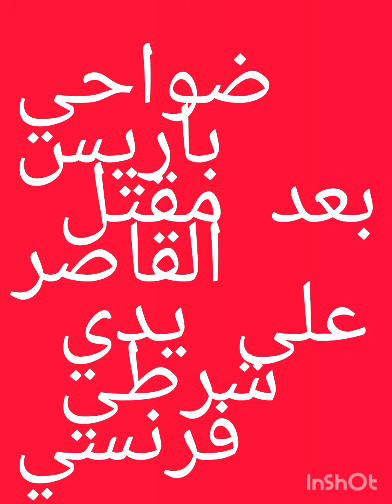ضواحي باريس بعد مقتل القاصر على يدي شرطي فرنسي